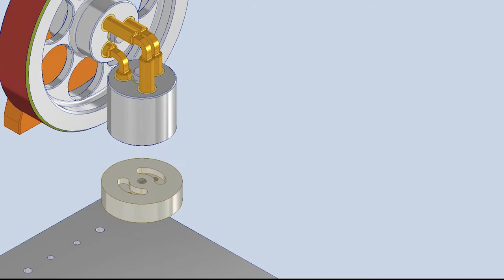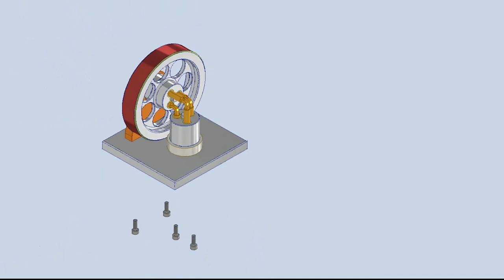Cylinder Elbow Steam Engine ( Presentation )